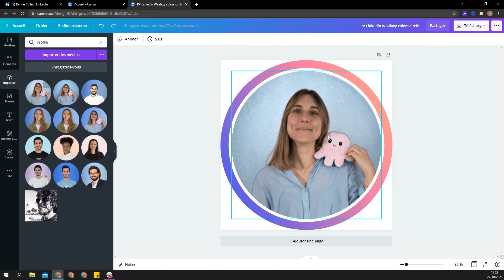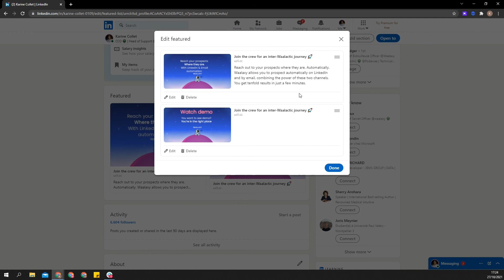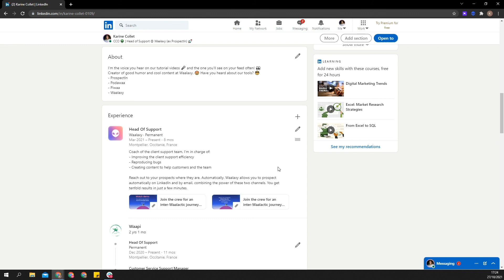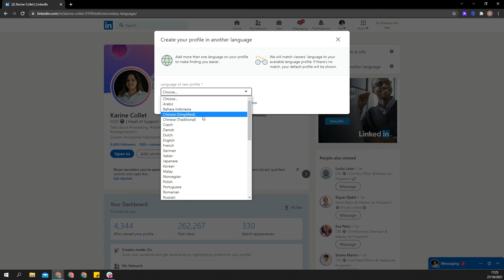Optimize your LinkedIn profile [Step-by-Step]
🔎 To know more about the filter feature and all possibilities it offers, check this article:

Welcome there! 🎉

✔ This video will show you how to optimize your LinkedIn account step by step.

B2B prospecting on the LinkedIn social network is the best. Thanks to our tool, which you can download the Google Chrome extension just above, will help you generate more visibility, traffic, get more leads and sales.

The tutorial in this video will explain to you how to optimize your LinkedIn account step by step.

Did this video help you? Tell us about it below! 😉